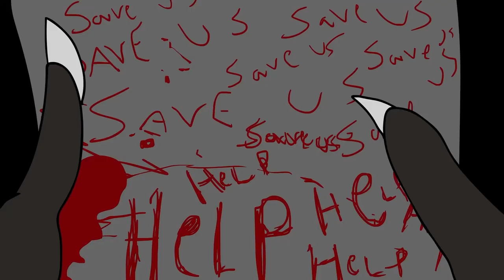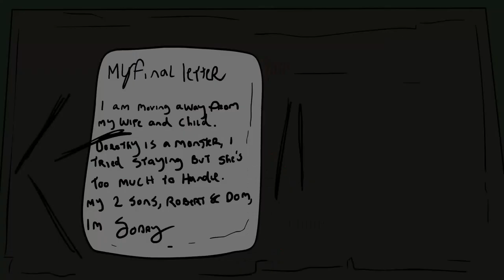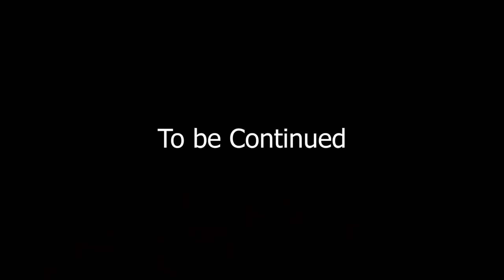FLUFFY FIGHTERS EPISODE 3 || DEAREST MOTHER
SYNOPSIS:  Dominic is forced to confront a dark figure from his past in order to find the first script. a fight breaks out elsewhere as morals clash against one another.

VIEWER WARNING: Contains themes, blood & gore

NOTE: shit hitting the fan this episode onwards for the rest of the season so do stay tuned, really hope you all watch it because the team and i worked extremely hard on each part in the season :D

STARRING/FEATURING TALENT OF:

Steph Varens
Oliver Smith
Dexter Manning
Katabelle
Jodi Hansen
Meredith Nudo
FoxMattVA
DaShawn Ricks
Vera-Tan
Robert Jackson
Hamza Aydın
Torr